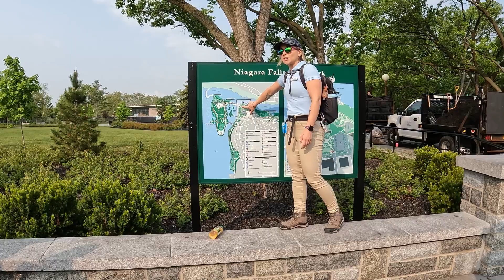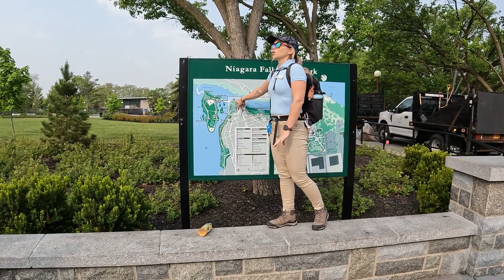Niagara Falls & Maid Of The Mist